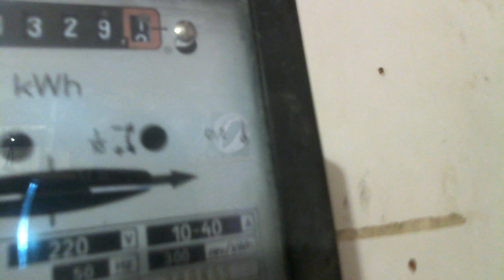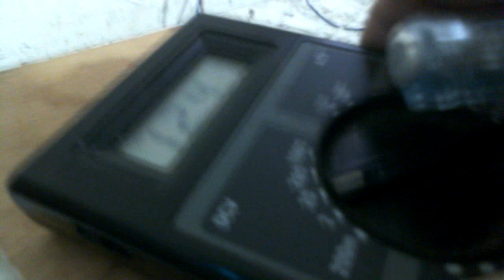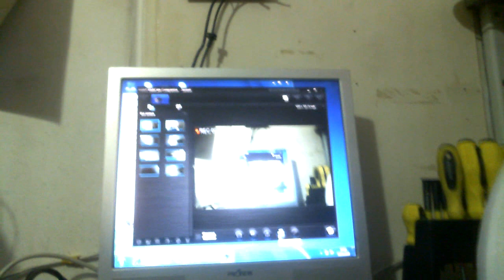Вечный моторчик 12 вольт 10 ватт работает вечно не потребляя ток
Помогите каналу

ДЛя того что бы все работало не потребляя ток нужно точно подобрать силу тока и напряжение при нагрузке . И мотор должен иметь постоянные магниты что бы возвращать ток обратно Таким образом что бы напряжение не садилось больше чем на 0.01 вольта тогда потребления не будет